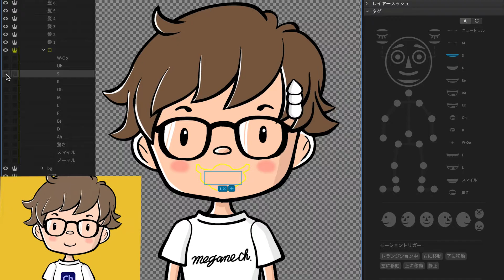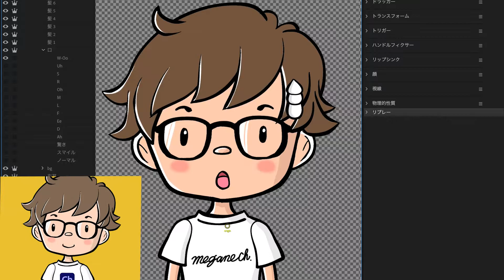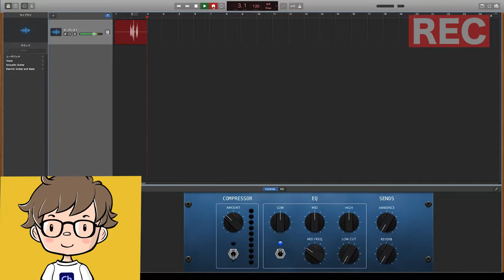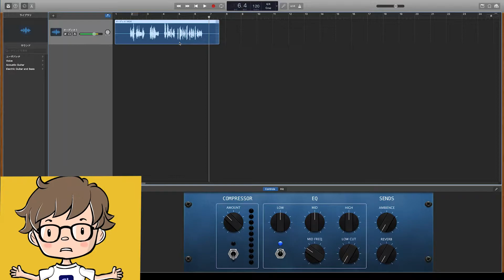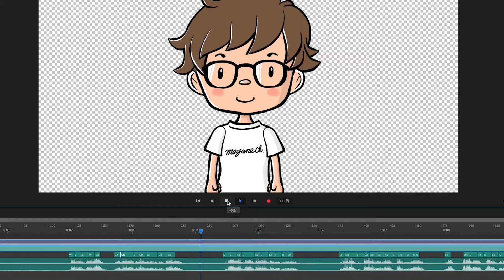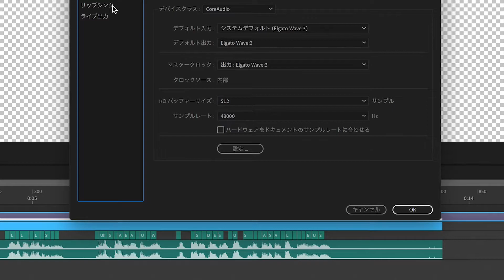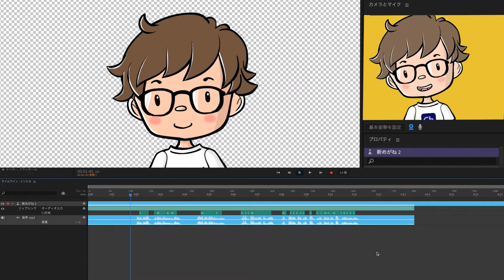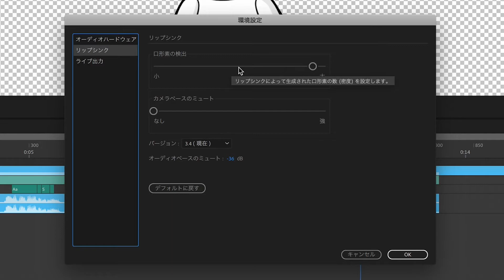【AdobeCh】さあ、キャラクターを喋らせよう！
キャラクターアニメーターのTIPS動画です！
今回は口の作り方と喋らせ方！リップシンクについて解説します〜。
本当に喋っているかのような魅力的なキャラクターを作りましょう！

目次
00:00　初めの説明
00:25　まずは口の描きかたを解説！
03:09　一番簡単な喋らせかた
04:21　リッピシンクをやってみよう！
04:29　まずは音声データを作ろう！
05:15　CHに音声データを読み込み！
05:48　リップシンクの設定の仕方
07:41　環境設定で口形素のコントロール
08:25　口形素の比較をしてみた！
09:10　最後のまとめ

めがねchの使用機材

メインPC
iMac 2020
iPad Pro 2020（第4世代）12.9インチ

撮影
SONY ZV-1
iphone 11Pro

ゲーム実況
elgato HD60S

マイク
eigato wave3

めがねchの使用アプリ
Clip stiudio（iPad版）